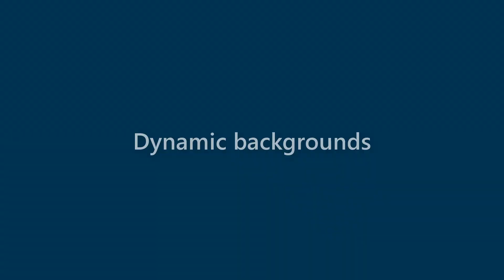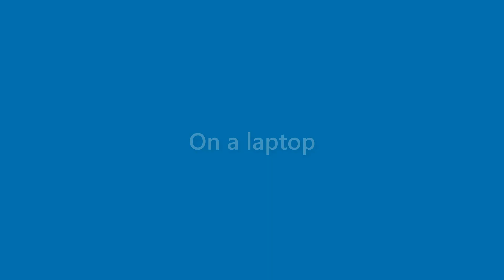Sean Cantu - appearance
Name Look - Sean Cantu - appearance. In this video we present "Sean Cantu" name look and feel in various scenarios.
This video will cover:
How does "Sean Cantu" look as a personal letterhead?
How does "Sean Cantu" look on a business card?
How does "Sean Cantu" look on a computer/laptop screen?
How does "Sean Cantu" look with different background colors?
How does "Sean Cantu" look with various fonts?